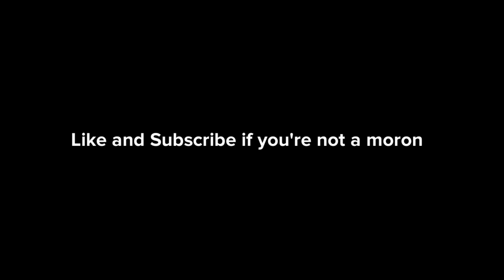“A Day With Trey” | Film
A comedy about a singer letting one fan hang out with him for a day to experience the celebrity life—but more importantly to win back his fans.

For consideration in The Plotagon Film Festival.

Plotagon Animation. Edited by PowerDirector.

Jahan Powell.